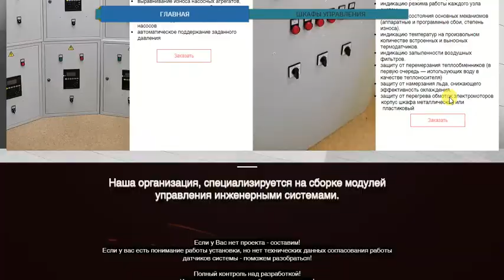Шкафы управления и автоматики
Шкафы управления и автоматики. Энергон